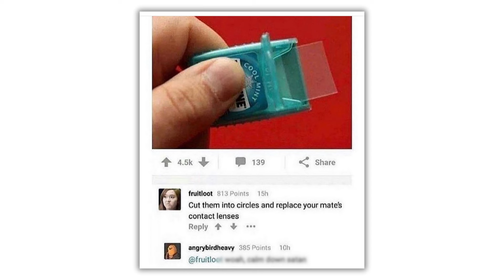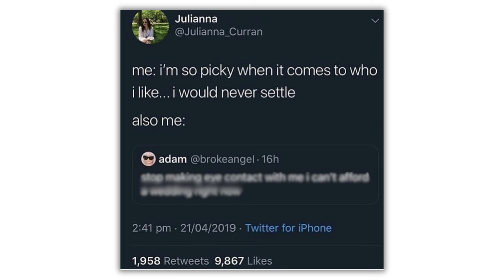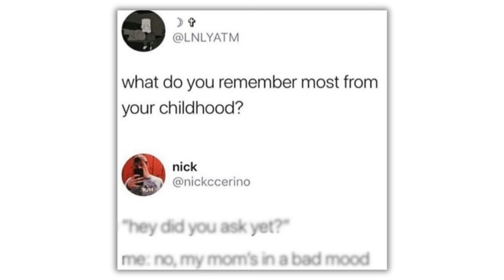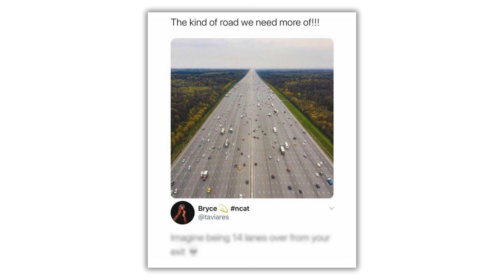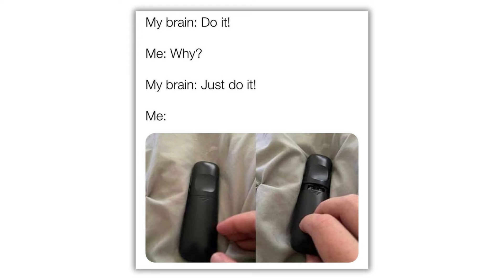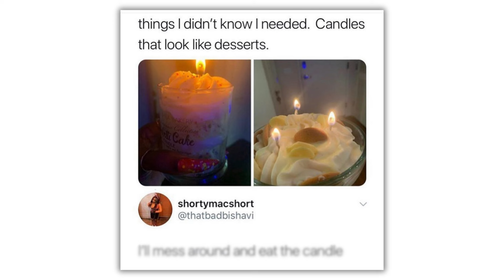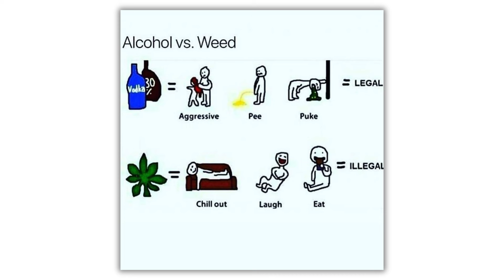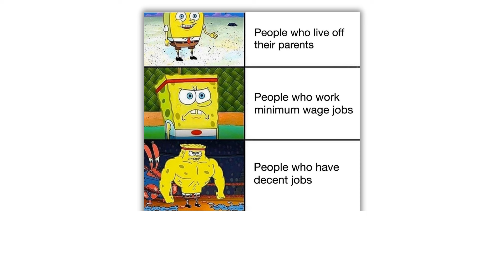Hilarious Memes That Will Make You lmao(FUNNY)